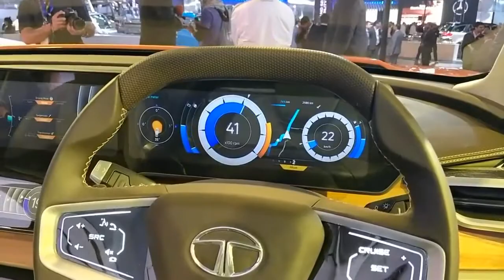Tata H5X SUV At Auto Expo 2018 - Overview in Hindi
The highly anticipated Tata H5X premium SUV has finally made its India debut at the 2018 Delhi Auto Expo. Built on Land Rover Discover platform, the new H5X will challenge the likes of Jeep Compass and Hyundai Creta. It will be powered by a Fiat sourced 2.0-litre MJD diesel engine that also powers the Compass. This model is likely to be launched by the end of this year or early 2019.